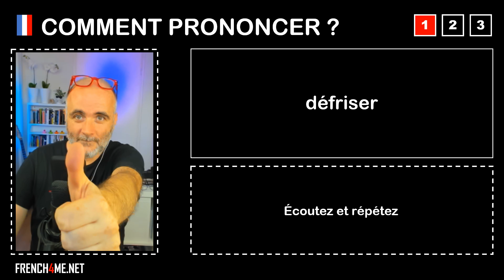Pronuncia corretta = défriser